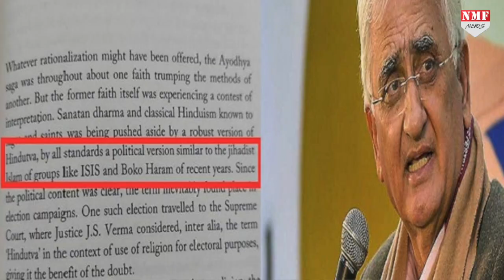Salman Khurshid के घर पर पत्थरबाजी और आगजनी, वीडियो देखकर डर जाएंगे !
सोमवार शाम को खबर आई कि नैनीताल स्थित सलमान खुर्शीद के घर पर पत्थरबाजी और आगजनी की गई। इस घटना की जानकारी खुद कांग्रेस नेता ने सोशल मीडिया प्लेटफॉर्म फेसबुक के जरिए साझा की।